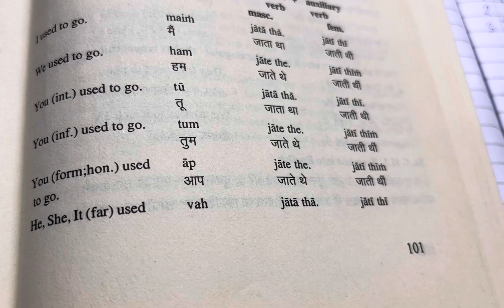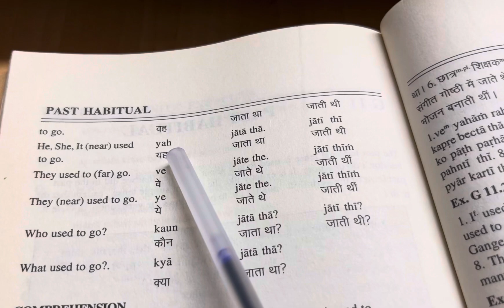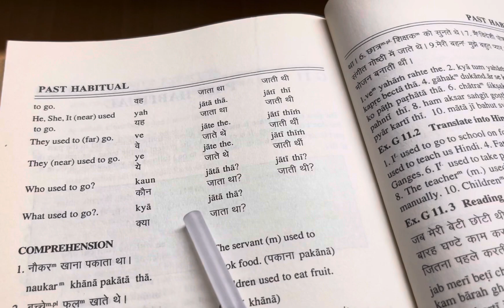Past Habitual Tense in Hindi